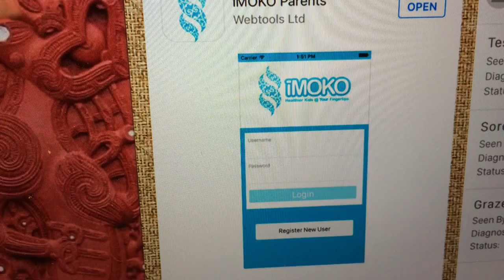Dr Lance O'Sullivan talks about democratising healthcare HD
NZer of the year and health innovator Dr Lance O’Sullivan spoke with a large group of health professionals in Gisborne recently about “democratising healthcare” - putting the power of healthcare into the hands of the people.
“How do we get people who have the need to access to health? There is a massive gap. We need a Digital bridge, using the technology people use every day to enable access. For children iMOKO, an iPad application that will be trialed in Tairāwhiti kohanga Reo, is starting to build that bridge.”